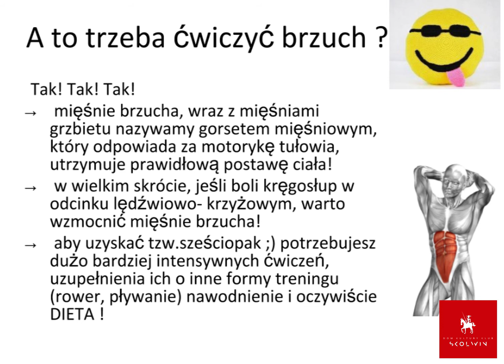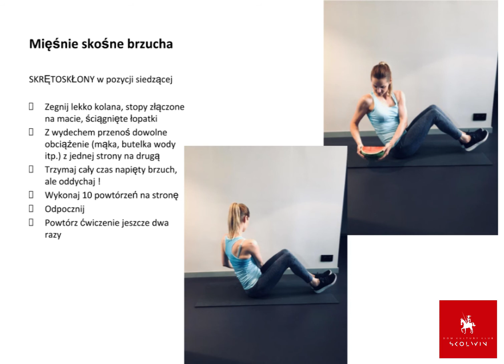trening 4 ćwiczenia wzmacniające mięśnie brzucha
Dziś Agnieszka pokaże jak ćwiczyć mięśnie brzucha. Gotowi?